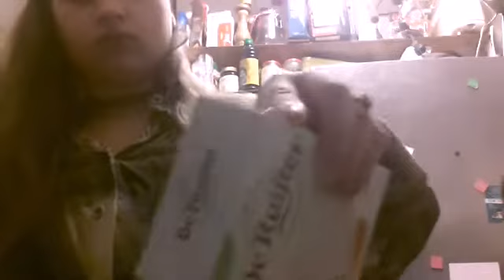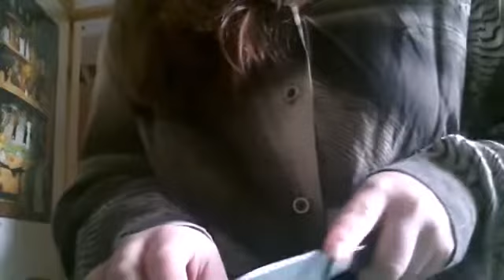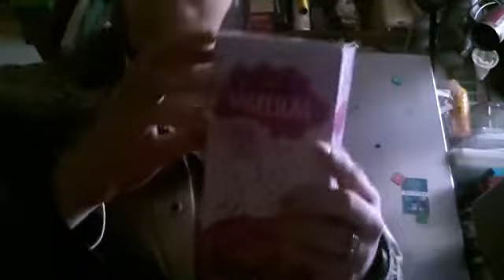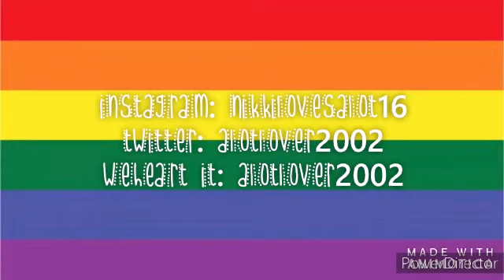What I eat in a day - vega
Hallo allemaal, Welkom op mijn kanaal! Leuk dat je een kijkje neemt op mijn kanaal! Kijk gerust rond en laat het me maar weten wat je er van vindt!

WeHeart it: alotlover2002